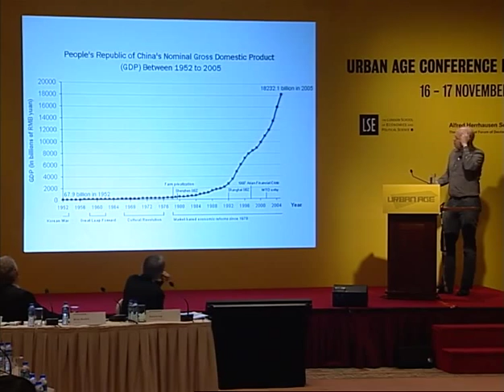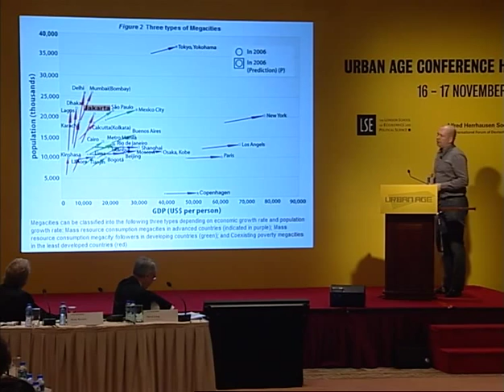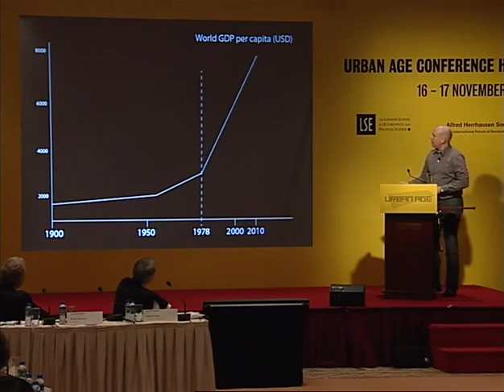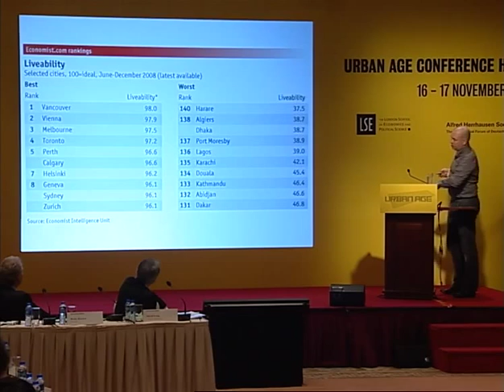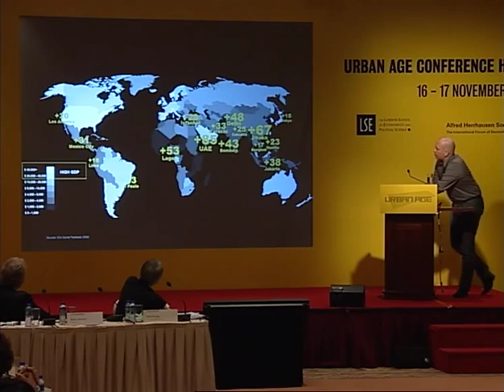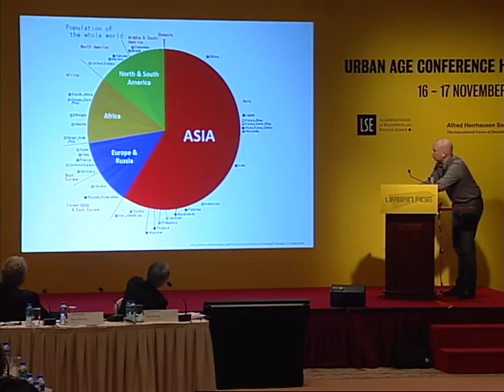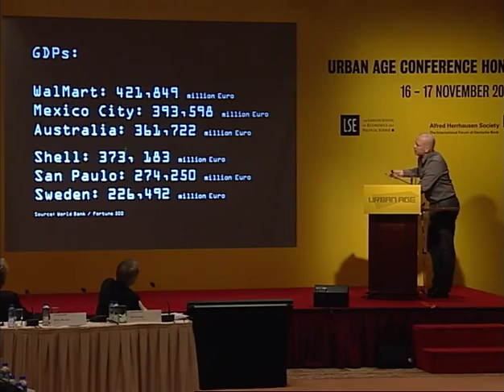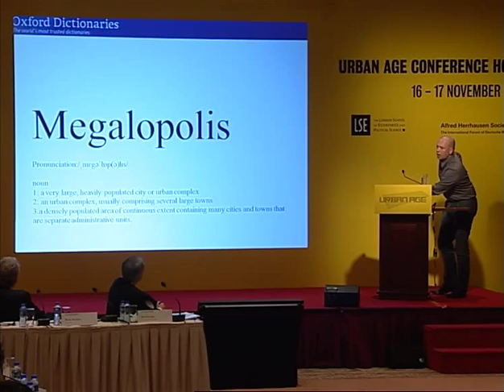Urban Age Hong Kong'11: #29 Reinier de Graaf Hyper-density as Practice